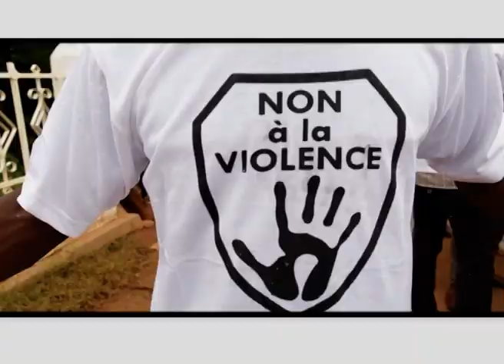FIER ET INTÈGRE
28 /02/ 2019 hommage a notre chère patrie le Burkina Faso